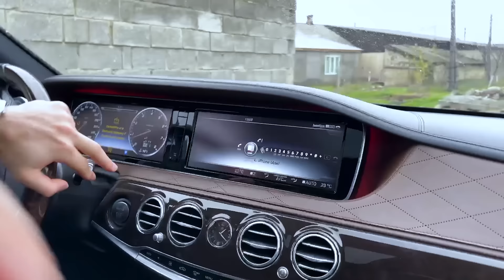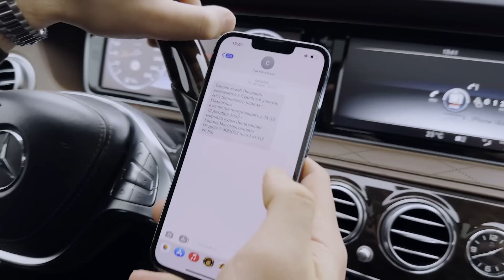Хасбулла снова с Тамаевым! Асхаб Тамаев приехал к Хасбику в Дагестан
Всем привет! В этом ролике Асхаб Тамаев приехал в Дагестан на суд, который связан с Дибиром. По дороге Асхаб неожиданно решил заехать к Хасбулле и поговорить с ним. Хасбик был рад видеть Тамаева. Получился очень душевный разговор. Никаких обид. Теперь снова будут ролики с Хасбиком на канале у Асхаба.